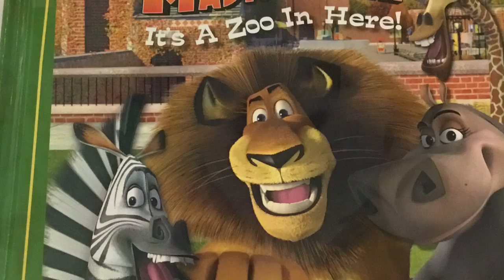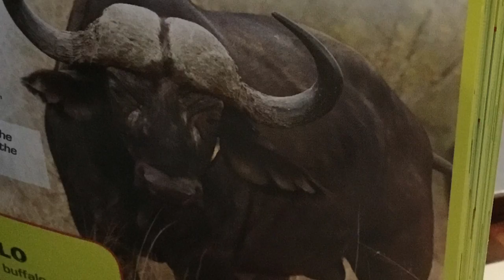Panda bear, panda bear what do you see